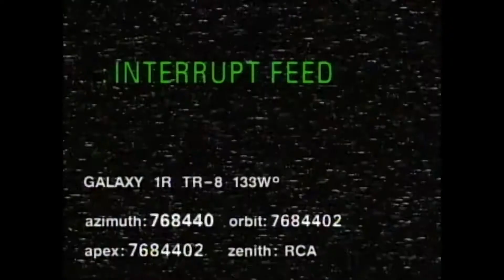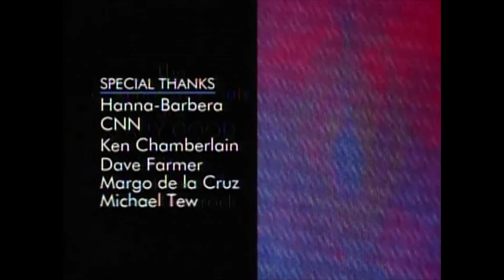Jesus Cartagena Interview (12-25-18)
This is a tribute to the late great, C. Martin Croker (voice of Zorak & Moltar)